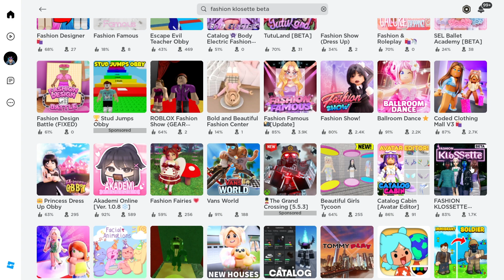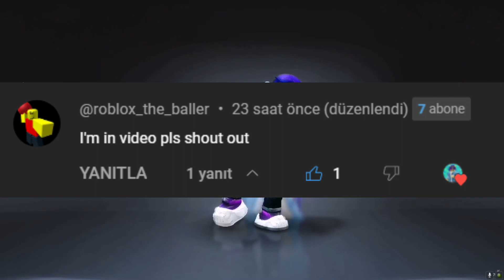GET THESE FREE ROBLOX HAIR ITEM..! 2023 💇😛 | How to get free roblox items